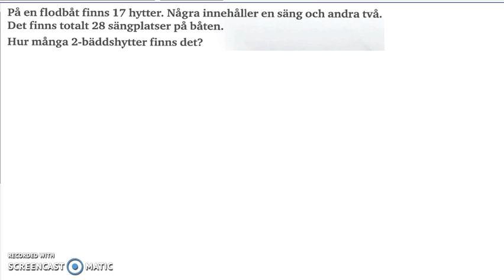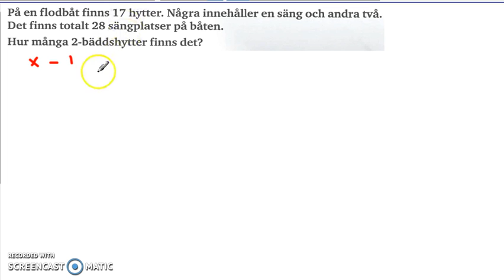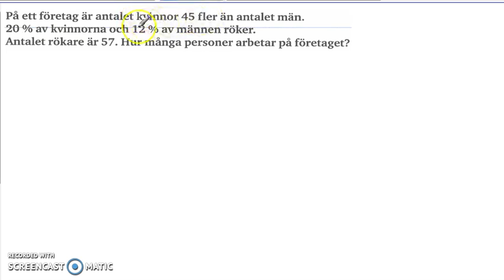Genomgång av Matematik 5000 2a Kapitel 1 Ekvationssystemet Tillämpningar och problemlösning